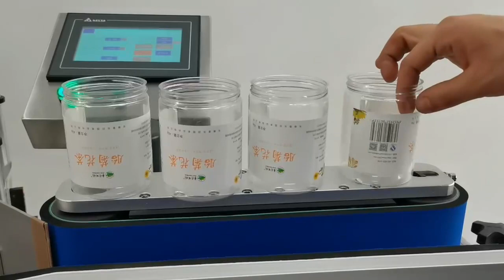220 Vertical Automatic Labeling machine